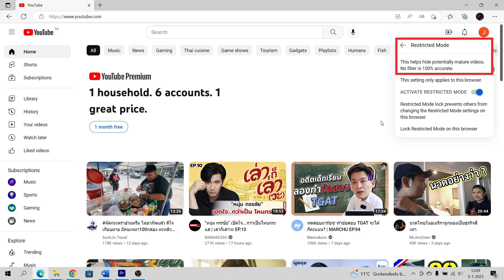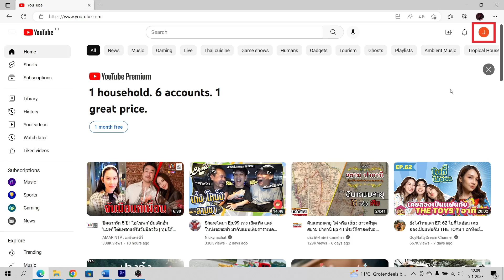How to turn off restricted mode on Youtube (2024)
In this video you will learn how to turn off restricted mode on Youtube in 2024. Learn how to turn off Youtube restricted mode and how to remove restricted mode on Youtube. This video will show you how to disable restricted mode on Youtube / how to turn off Youtube age restriction.

Turning off restricted mode on Youtube in 2024 is easy and can be done very fast if you watch and follow this Youtube tutorial video!